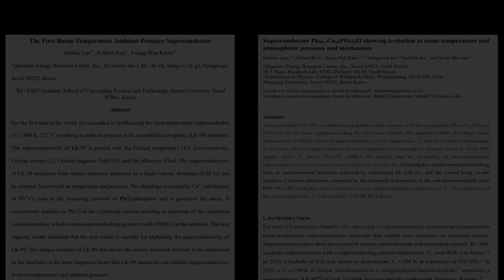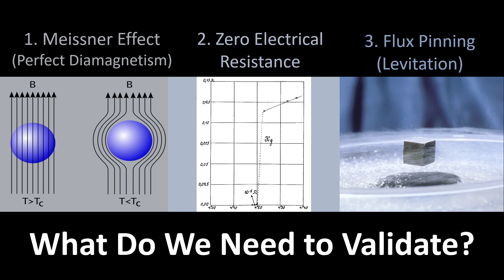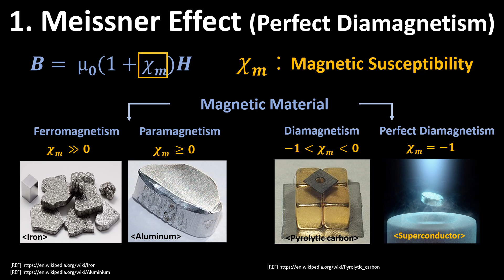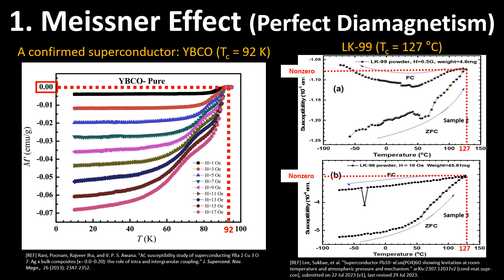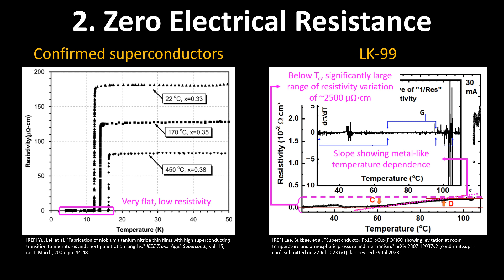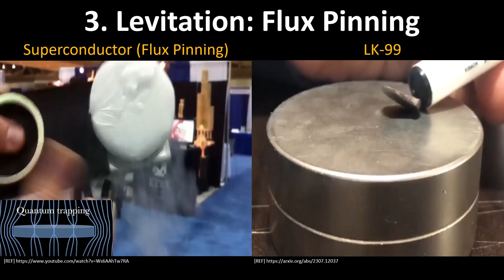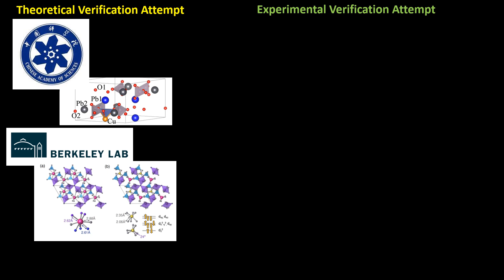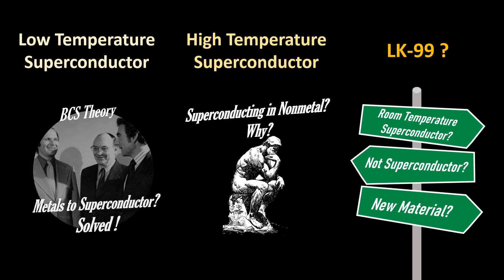A Review on LK-99: Yes, it is difficult!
- This video was produced by Applied Superconductivity Laboratory at Seoul National University in support by National R&D Program through the National Research Foundation of Korea(NRF) funded by Ministry of Science and ICT(2022M3I9A1076800). The video production was also supported by the BK21 FOUR program of the Education and Research Program for Future ICT Pioneers, Seoul National University in 2023, and in part by Applied Superconductivity Center, Electric Power Research Institute of Seoul National University.
- In the two papers and related videos, it is difficult to verify the three typical characteristics of superconductors: phase transition at critical temperatures due to the Meissner effect, near-zero electrical resistance, and complete magnetic levitation due to flux pinning. Therefore, simply reproducing the LK 99 paper and levitation video does not does not confirm LK-99 as a superconductor. This is because, as explained in this video, if the content of the papers and videos is accurate, there is a possibility that it is rather not a superconductor. To prove that it is a room-temperature superconductor, characteristics typically exhibited by superconductors must be confirmed and various verification is needed in the future. However, we hope that research on room-temperature superconductors like this study will be further enriched.
- Professor Kim, Kee Hoon of the Department of Physics and Astronomy at Seoul National University provided advice during the production of the video.